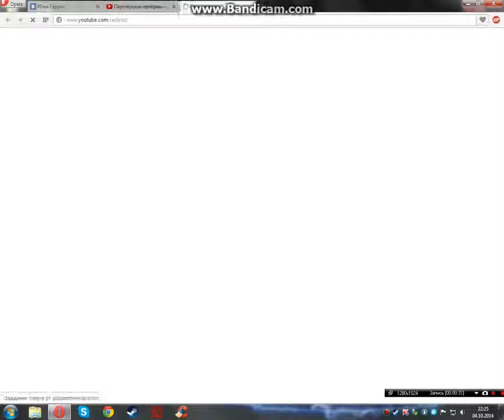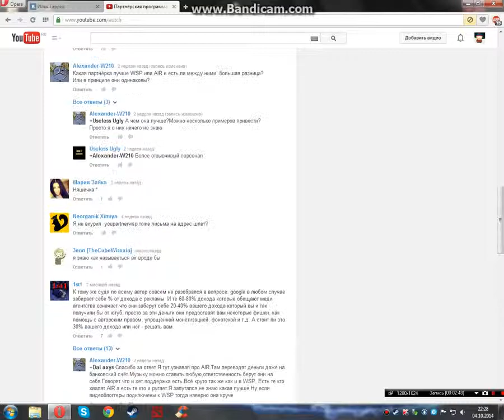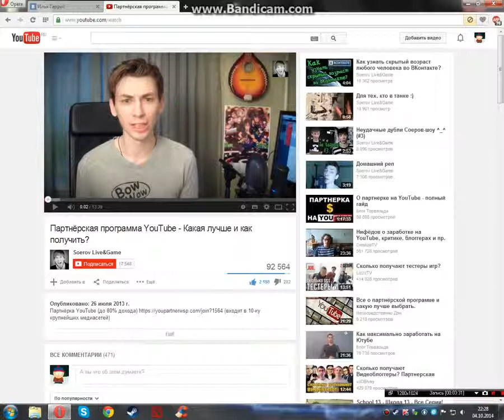получение партнерки ( говорил тупой школьник,а не я)